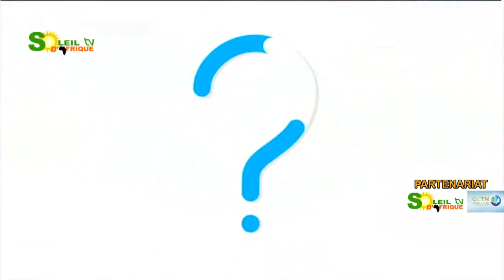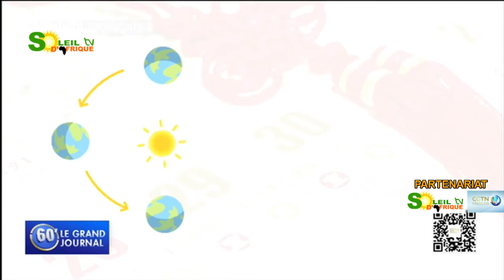POURQUOI LE NOUVEL AN CHINOIS N'A PAS DE DATE FIXE?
Beaucoup se posent en effet cette question.Pourquoi contrairement aux autres nations,le nouvel an chinois n'est pas une date fixe?
La réponse à travers cette émission de la CGTN
SOLEIL D'AFRIQUE TV
Le miroir du continent.